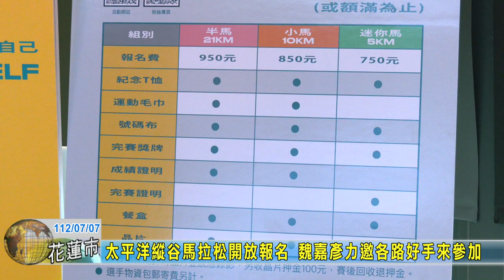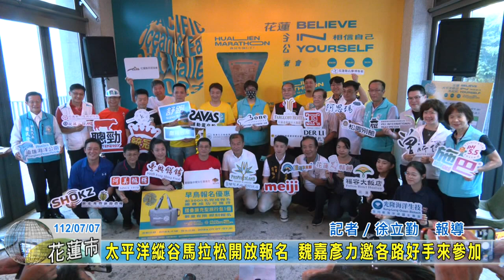20230707 06 太平洋縱谷馬拉松開放報名 魏嘉彥力邀各路好手來參加